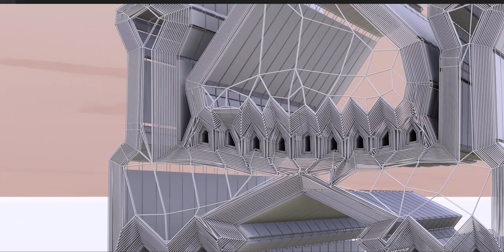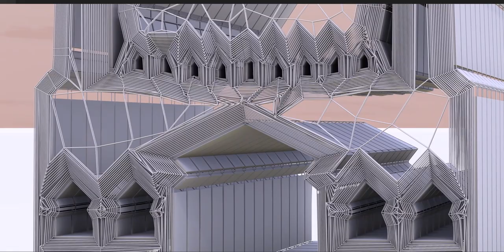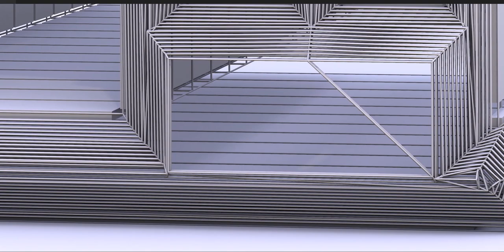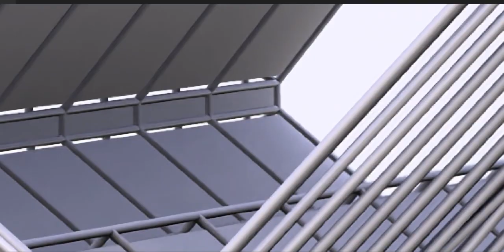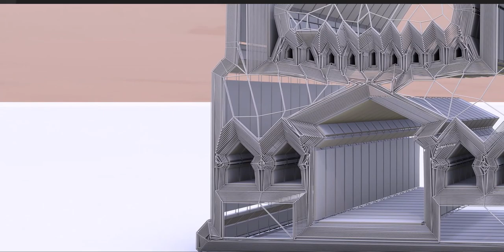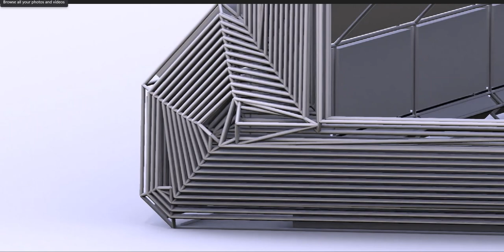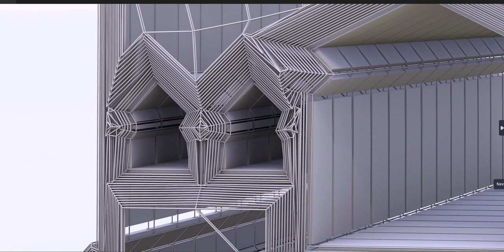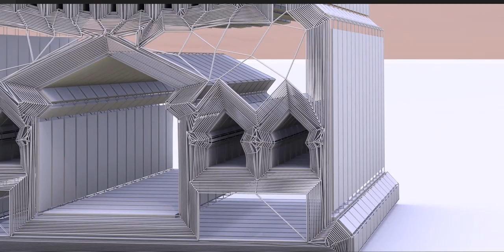Mosques are usually covered buildings, but can be any place where prayers (salah) are performed